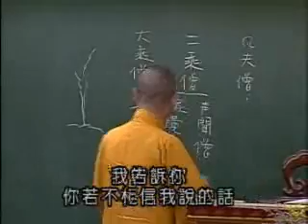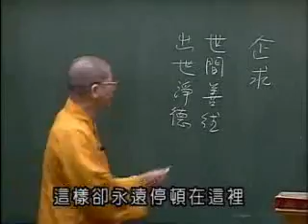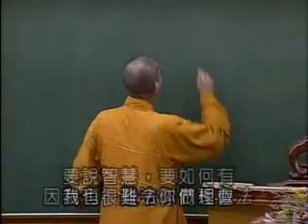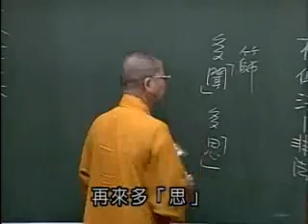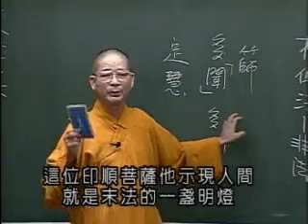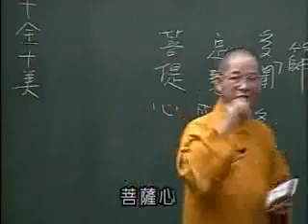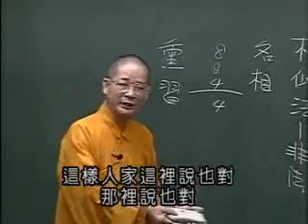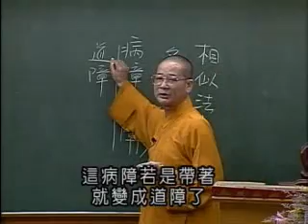常照法師-維摩詰所說經450